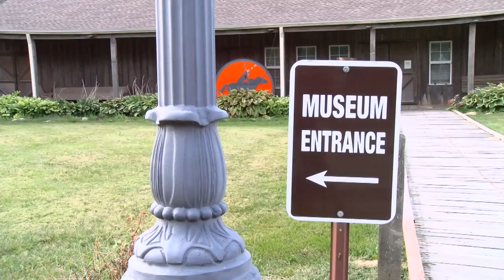Pony Express 5k offers "do it your way" option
The annual Pony Express 5k is right around the corner, taking place next Saturday, September 24th at the Pony Express Museum.